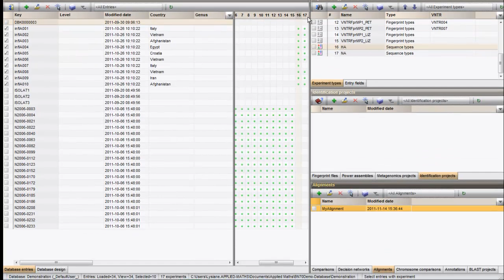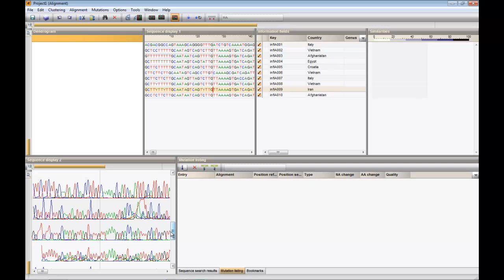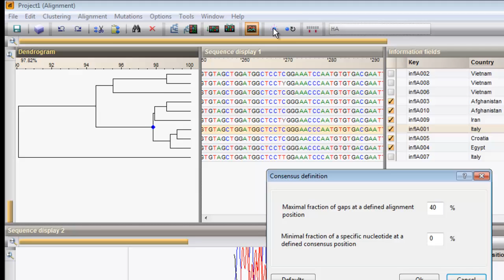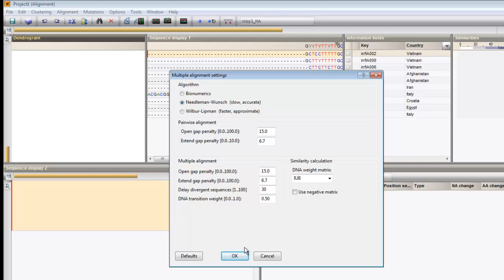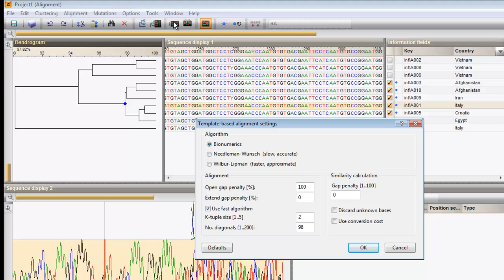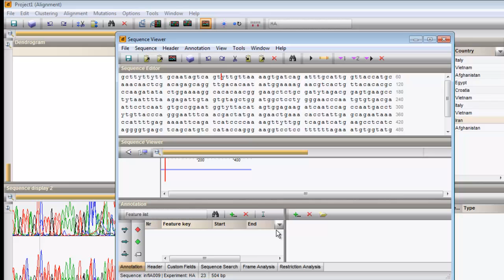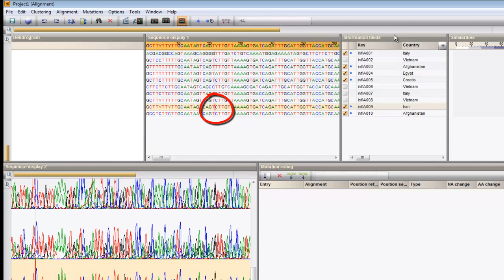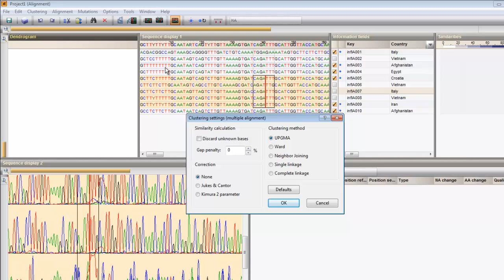General functionality in the Alignment window (BioNumerics 7)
This video gives you an overview of the basic features that are present in the Alignment window of BioNumerics 7.